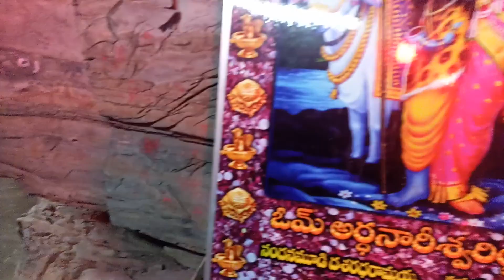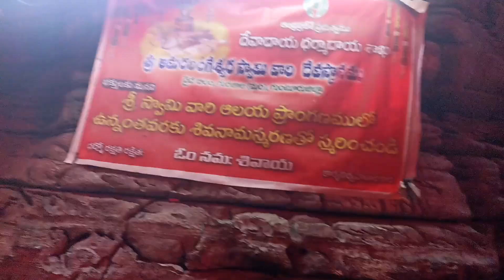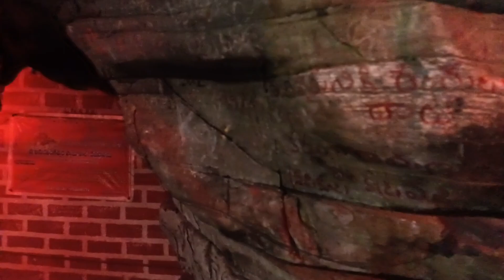Daida Amaralingeswara Templeదైద అమరలింగేశ్వర ఆలయం